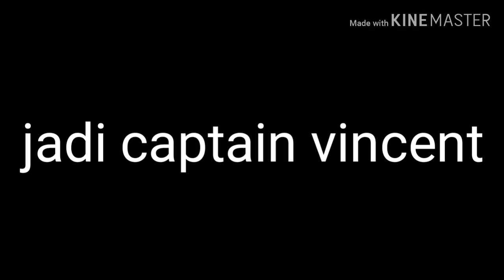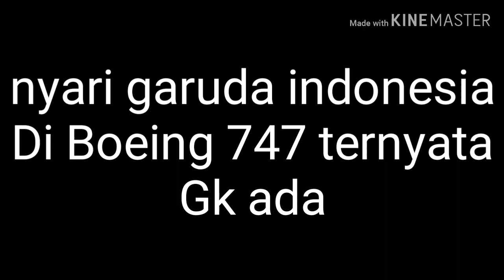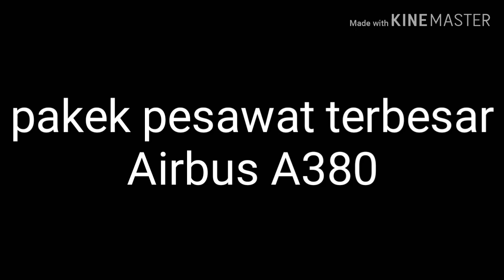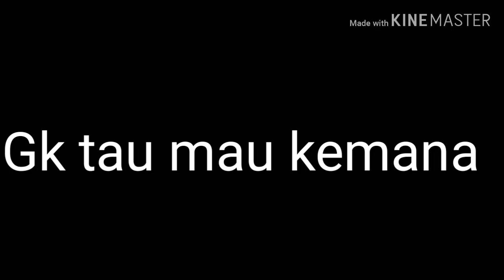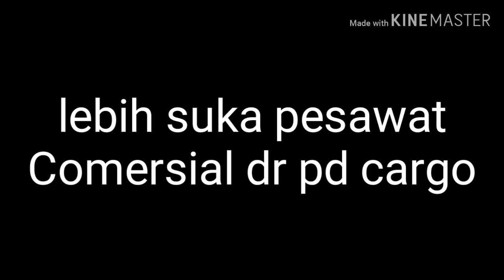Tipe-tipe main infine flight :V